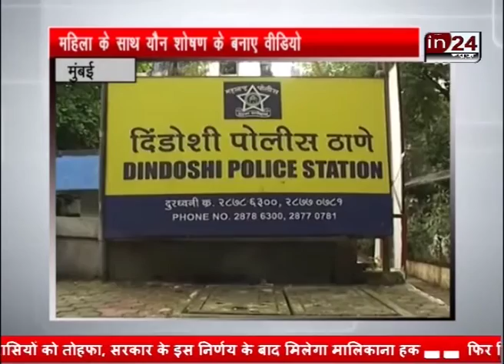Mahila Safaikarrmacri se rap ke arop me BMC karemachari girraftar | in24news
बलात्कार के आरोप में मुंबई मनपा का अधिकारी गिरफ्तार
महिला सफाईकर्मी से दुष्कर्म का आरोप
महिला की शिकायत पर पुलिस ने मामला दर्ज किया
डरा-धमकाकर महिला से कई बार किया दुराचार
महिला के साथ यौन शोषण के बनाए वीडियो
पूरे मामले की जांच में जुटी दिंडोशी पुलिस